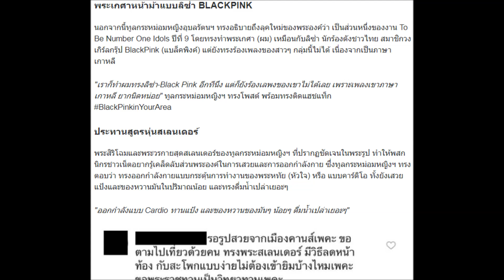ทูลกระหม่อม ทรงโพสต์จาก cannes international film festival 2019 ฝรั่งเศส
ทูลกระหม่อมหญิงฯ ทรงเผยเหตุผลไม่เดินพรมแดงเมืองคานส์ รับสั่ง "ไม่ว่าง ไม่ใช่ไม่สวย"
ทรงทำพระเกศา (ผม) เหมือนกับลิซ่า นักร้องดังชาวไทย สมาชิกวงเกิร์ลกรุ๊ป BlackPink (แบล็คพิงค์)
ประทานสูตรหุ่นสเลนเดอร์